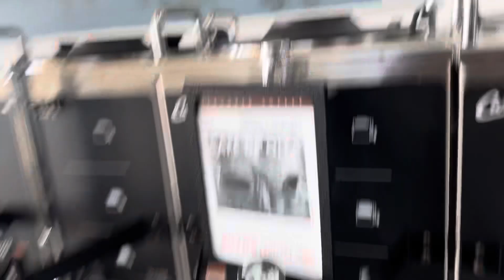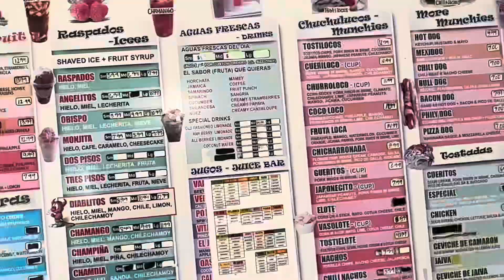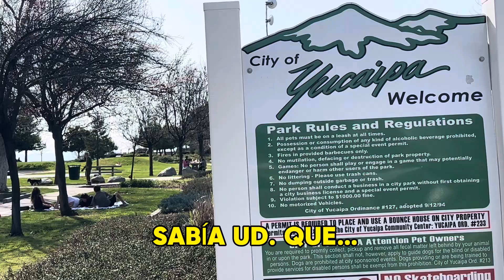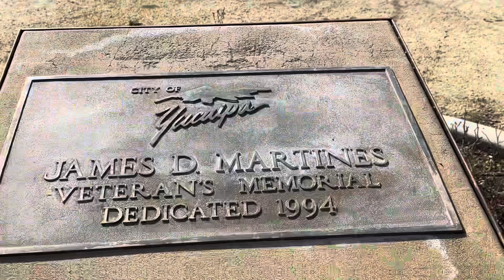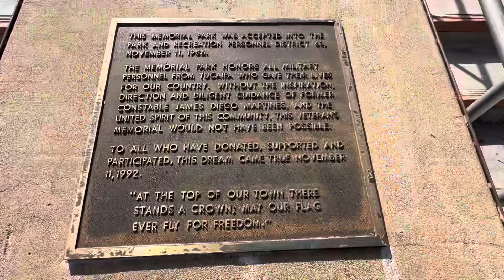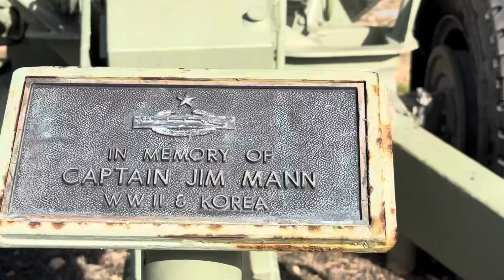YUCAIPA = TIERRA MOJADA “ LOS SERRANOS”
Visitando Yucaipa California.
REACTION VIDEO!
ARTIST:
NONE STOCK MUSIC NONE COPYRIGHT MUSIC USED.